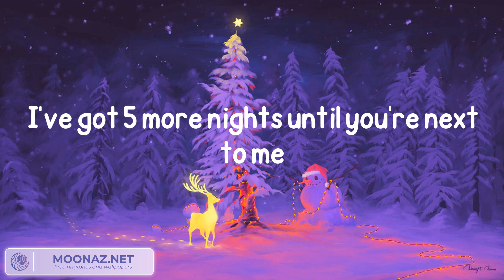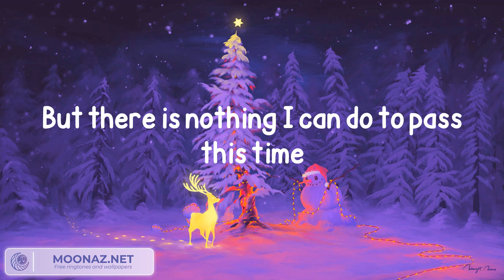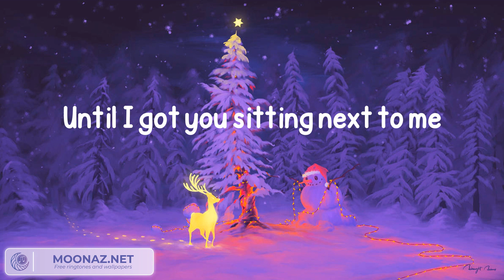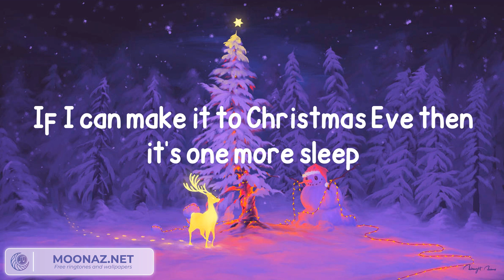Leona Lewis - One More Sleep (Lyrics)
Lyrics:
Snow is falling all around us
My baby's coming home for Christmas
I've been up all night inside my bedroom
He said he'll be with me real soon
So I wait
And I wait
But I've had as much as I can take
'Cause I've got 5 more nights of sleeping on my own
4 more days until you're coming home
3 more dreams of you and mistletoe
2 more reasons why I love you so
I've got 5 more nights until you're next to me
4 more days of being lonely
3 more wishes I can barely breathe
If I can make it to Christmas Eve then it's
One more sleep
(one more sleep until it's Christmas)
One more sleep
(Can't believe how much I missed us)
One more sleep
One more sleep
Now I don't think I can remember
A cold and lonelier December
And I find myself singing at the window
Wondering when you're gonna get back home
So I try
But there is nothing I can do to pass this time
I've got 5 more nights of sleeping on my own
4 more days until you're coming home
3 more dreams of you and mistletoe
2 more reasons why I love you so
4 more days of being lonely
3 more wishes I can barely breathe
We got a lot of catching up to do
I just can't take this missing you
5 more nights on my own
4 more days
3 more dreams
Mistletoe
I can't believe I ever let you go
5 more nights of sleeping on my own
4 more days until you're coming home
3 more wishes I can barely breathe
If I can make it to Christmas Eve then it's one more sleep
It'll be one more
It'll be one more (One more sleep)
One more sleep